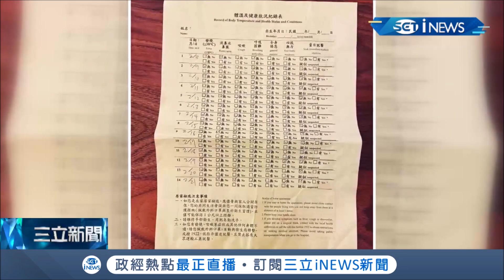"沒人打一通電話給我" 民眾自爆居家檢疫無人監控"漏洞" 指揮中心:正在了解中｜記者 唐薏程 張珈瑄｜【台灣要聞。先知道】20200223｜三立iNEWS